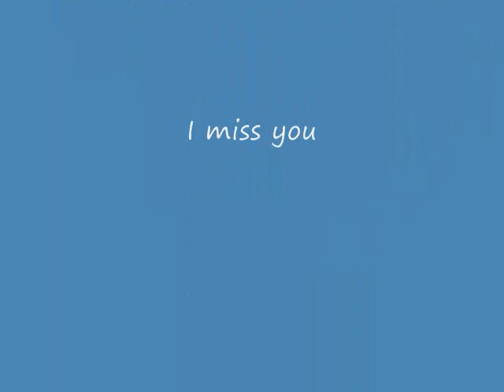Herman Long.wmv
One of my daddy's favorite songs.  He passed away the day after the last picture in this slide show was taken.  William Herman Long. April 12, 1913 - February 13, 1995.